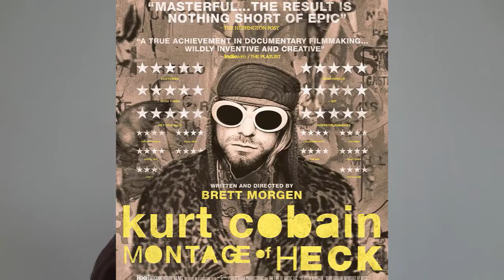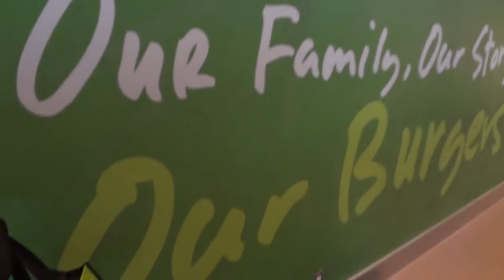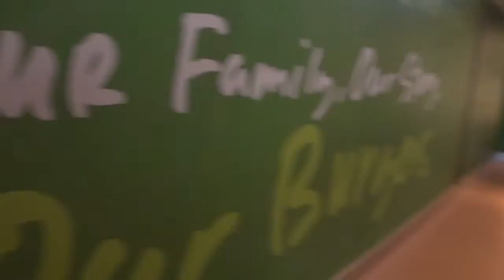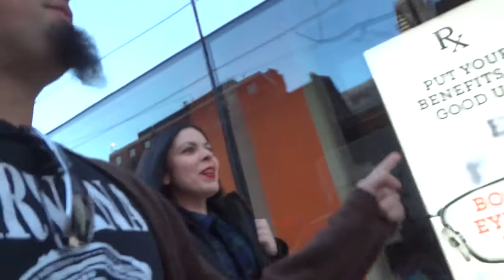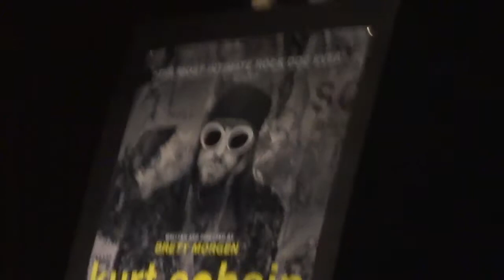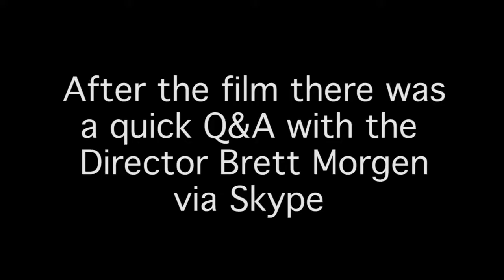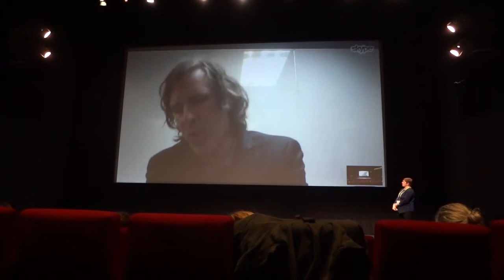I saw Montage of Heck (with Q&A from the Director Brett Morgan)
*9 mins into the video is the Q&A from Director Brett Morgan.*
Attended HOT DOCS on April 24 at the Bell Lightbox downtown Toronto to attend a screening of Cobain: Montage of Heck with close friends of mine. After the film Brett Morgan the director of this film did a quick Q&A over Skype.

Great film and i hope who ever sees it understands Kurt more then just a "Rock God". Something he never wanted to be.

Also at the end clips of My friend and I at different Much Music tapings.  When Much Music was worth watching.